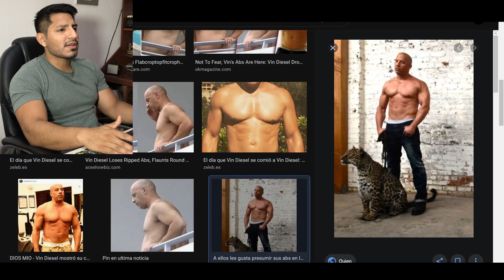ASÍ ENTRENA VIN DIESEL para Rápidos & Furiosos 9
Vin Diesel The Rock John Cena entrenando para Rápidos y Furiosos 9 - Gimnasio culturismo calistenia fuerza

En este vídeo veremos como entrenan los Monjes Shaolin, su rutina de ejercicios y hazañas de fuerza increíbles incluso para los gimnastas, atletas de culturismo, calistenia, crossfit y más resultan imposibles. Si te interesa EMPECEMOS!